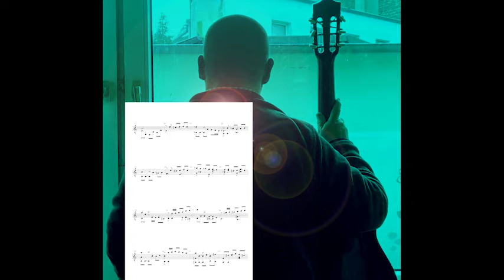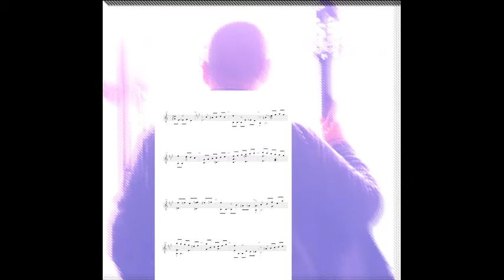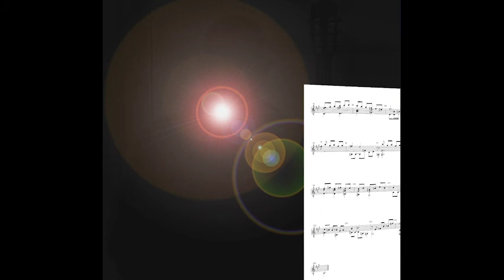''La espera'' (Pasillo-Colombia/Kolumbien) by: Miguel Angel López Rangel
''La Espera''/ The Waiting/Das Warten
 Compositor: Miguel Angel López Rangel
Ritmo: Pasillo colombiano. Obra para Guitarra solista/Für Solo klassische Gitarre/ Solo classic Guitar
música andina colombiana/andean music/Andenmusik
''Mamucho music''
Sur américa/Lateinamerika/Latin America
Guitarra/Gitarre/Guitar
Traditional music/Traditionelle Musik
compositor colombiano/kolumbianer Komponist/colombian Composer